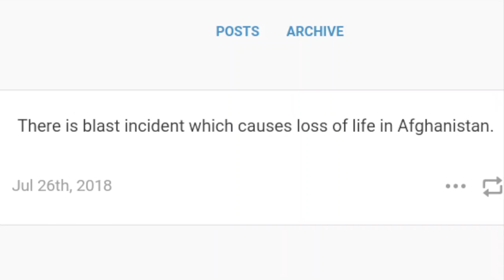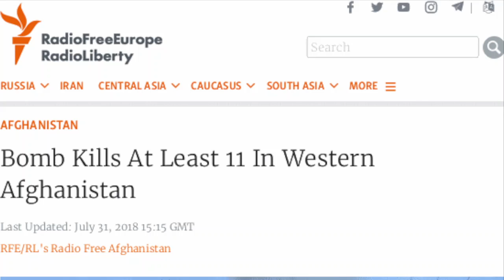Afghanistan blast incident - prophecy fulfilled